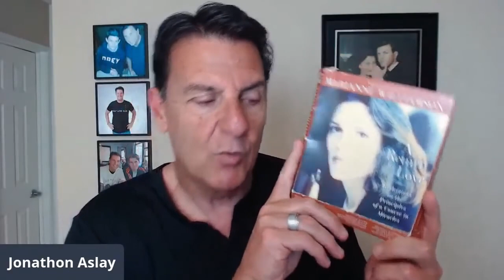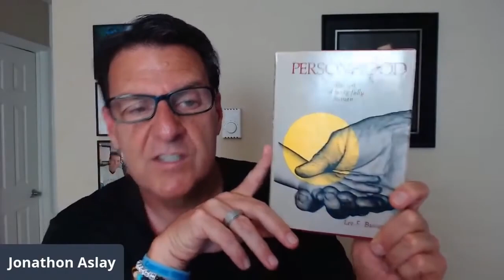How To Heal After A Break-Up, DO THIS!